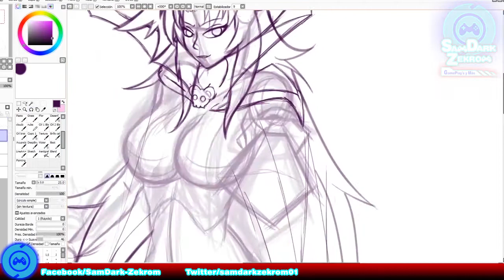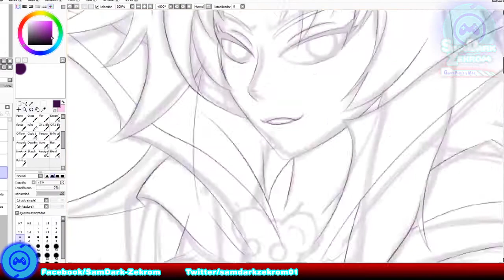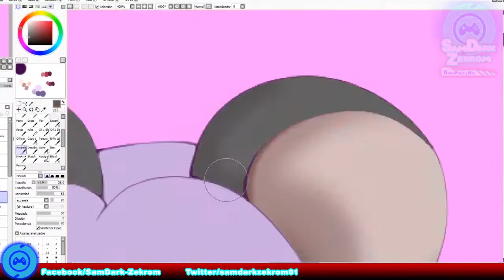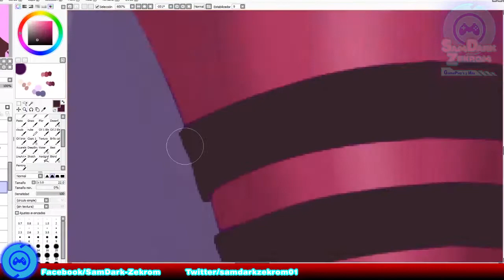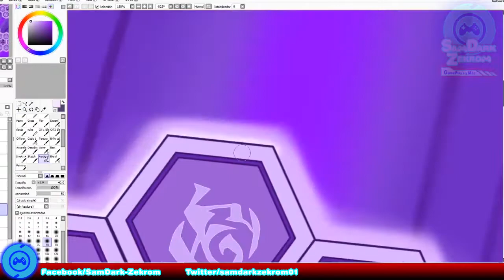Chu-Tan -:-Etotama-:- (FanArt) SpeedPaint [SamDark Zekrom]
Chu-Tan, representa la rata, el primer animal del Zodiaco Chino.

Anime: Etotama.
El anime trata de una gata, que quiere formar parte del Zodiaco Chino. ¡Fin! XD
Si laq recomiendo... pues see, ahí se va, para que se entretengan un ratito :b

Recuerda ver hasta el final del video, hay una lista de los FanArts que estoy por hacer. D:

¡Ah! y ¡Muchas gracias! por ver el vídeo :D

Horas de trabajo: 21:23:52
Herramientas: Tableta Wacom Intuos Draw

Titulo: Granite (Sting)
Interprete: Ethan Meixsell

Titulo: Demilitarized Zone
Autor: Ethan Meixell

Titulo: Fire Breather
Autor: Silent Parner
Álbum: YouTube

Titulo: Hey Sailor
Autor: Letter Box

Música Final.

Titulo: Battleground
Interprete: Ethan Meixsell